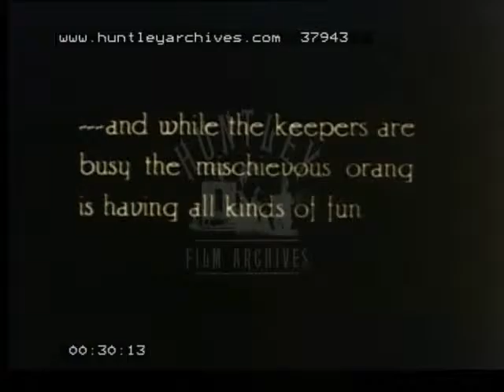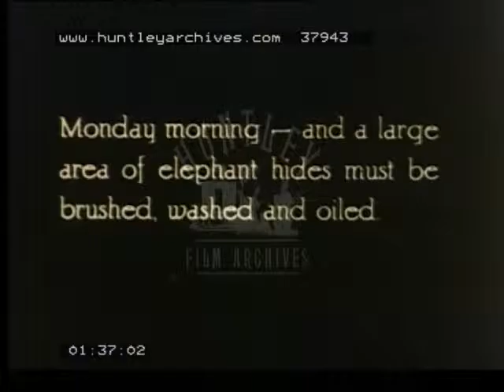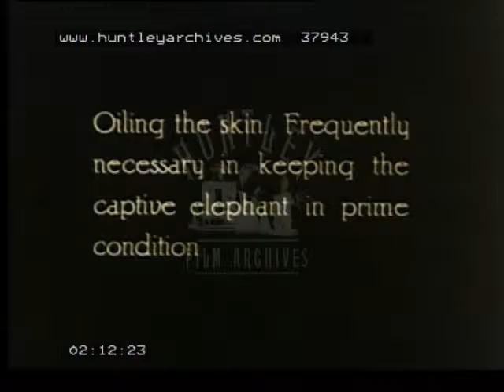New York Zoological Park, 1920's - Film 37943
The New York Zoological Park.  A Brown Bear stands and sits under a spray of water.  An Orang-utan plays with a metal bucket, stick and bottle.  Orang-utan playing in a dusty field and then wipes itself with a handkerchief.
An elephant and Zoo Keeper.  The elephant lies down to be brushed and the keeper stands on it's back.  A fire hose is used to spray water on the elephant.  Two keepers oiling skin of elephant.